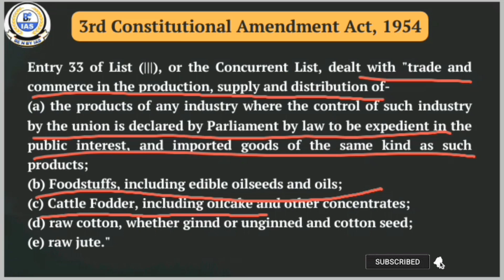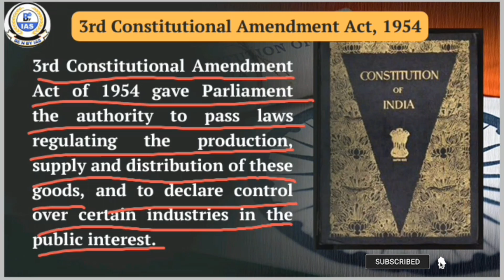3rd Constitutional Amendment Act, 1954 Explained | Indian Polity | Be and By IAS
BE N BY IAS is an IAS coaching institute established and run by former IAS Officer Mr Jasbir Singh Bajaj.
Best coaching for Prelims, Mains, GS, LAW as an optional subject.
We have mentors who have succeeded in UPSC CSE exams, became IAS officers, and have served the nation.
Experienced in terms of being a student as well as a bureaucrat. Seen both sides of Life.
Important for students to see and learn from their experiences and how they studied during their exam times. we have 26 such members in our panel who are from different services.